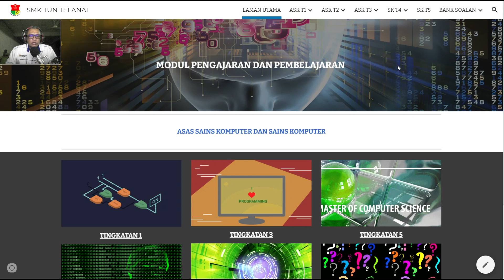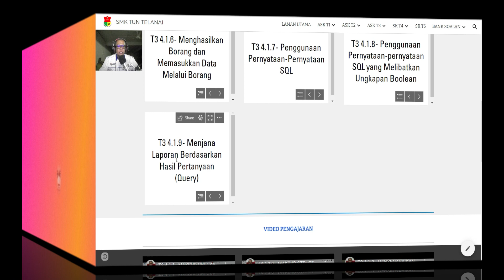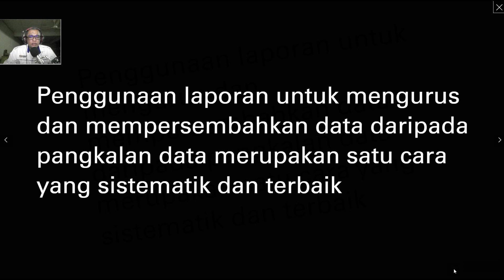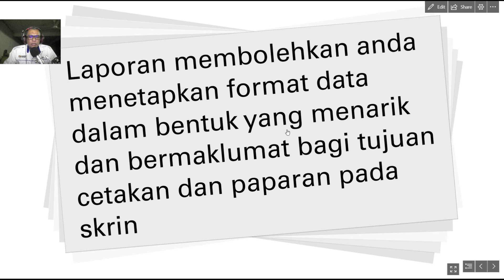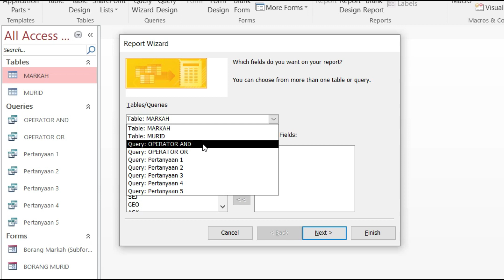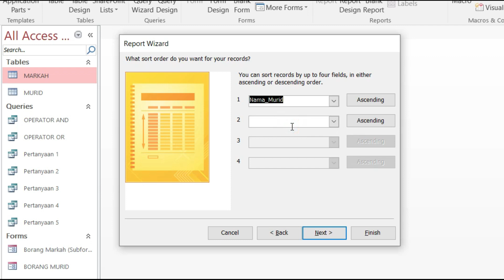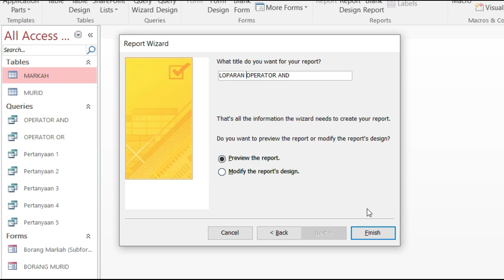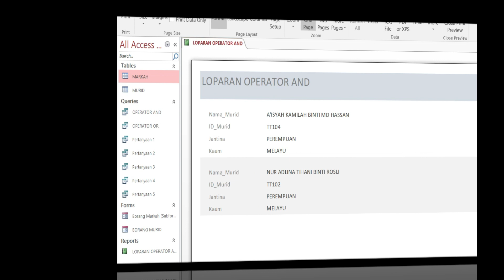T3 4.1.9 - MENJANA LAPORAN BERDASARKAN HASIL PERTANYAAN (QUERY)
4.0 - KOD ARAHAN
4.1 - PANGKALAN DATA DAN SQL